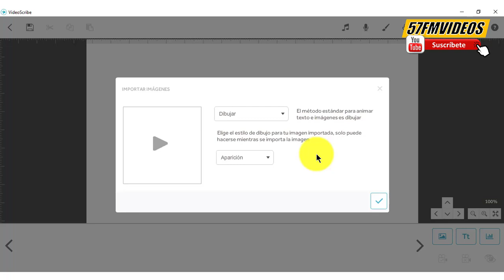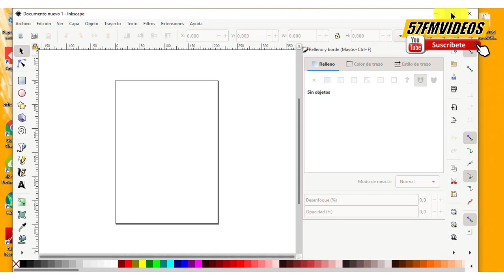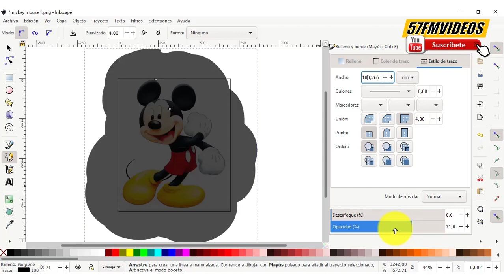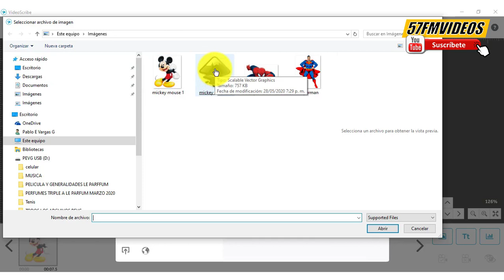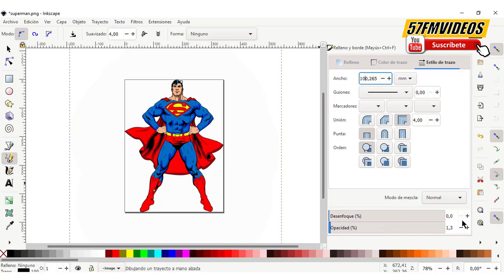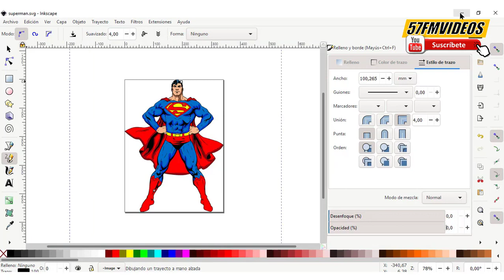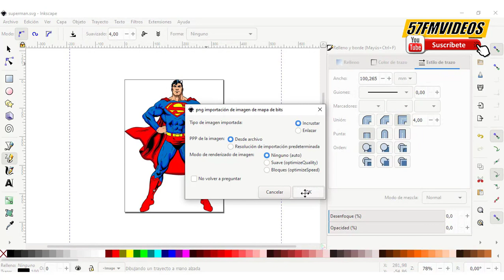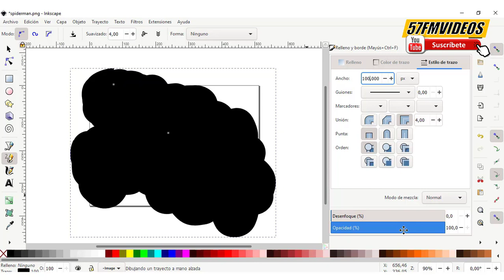COMO SE CONVIERTE UNA IMAGEN DE PNG A SVG PARA SPARKOL VÍDEOSCRIBE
COMO SE CONVIERTE UNA IMAGEN DE PNG A SVG PARA SPARKOL VÍDEOSCRIBE Y HACER VÍDEOS EN PIZARRA BLANCA CON CREATIVIDAD

inkscape
videoscribe

HOW TO CONVERT A PNG IMAGE TO SVG FOR SPARKOL VIDEOSWRITE AND MAKE VIDEOS ON WHITE BOARD WITH CREATIVITY